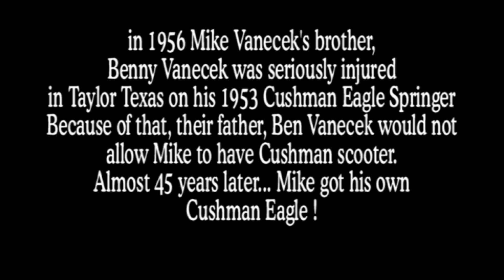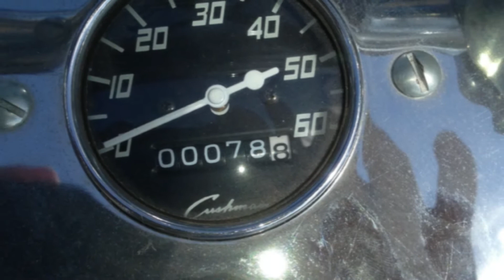Mike Vanecek and his 1958 Custom Cushman Eagle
57 years ago, Ben Vanecek told his son Mike, that he couldn't have a scooter since Mike's brother Benny was seriously injured on one in Taylor Texas.   Mike now has almost a dozen of them!